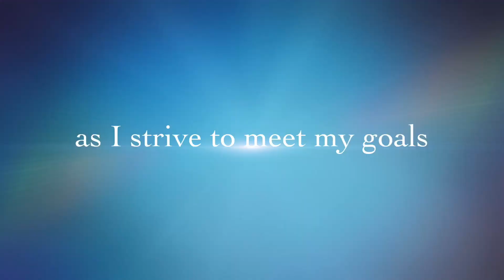WRAPPING SHAMPOO & CONDITIONER BARS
Hi I am Christina Caskey, soapmaker at Forever Bored Soapery. Join me in learning and growing my business here in Thorsby, AB, Canada. I make beautiful goats milk soap with the milk collected from our Nigerian dwarf goat herd. As well as, lots of other great products like bath bombs, deodorants, foaming sugar scrubs and more. I hope enjoy hanging out with me on this great adventure.

Follow us on:
The farm: Foreverboredacres.com